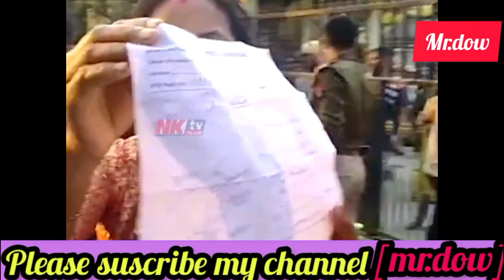হিমন্ত বিশ্ব শমা´ বিষয়ে গুৰুতৰ অভিযোগ//গৰু খোৱা বামুন হয়😳//assamese comedy video//assam cm video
himanta bishwa sharmah video
child marrige video assam
child merrige news
assamese news today
child merrige news
beharbari outpost
assamese comedy video
assamese funny video new
assamese roast video
beharbari outpost
assamese funny roast video
viral instragram reels
assamese instragram reels
assamese roster
assamese roast video new
assamese roster video new
assamese roast youtube channel
assamese comedy video
assamese comedy
assamese comedy video 2023
assamese comedy dubbed video
assamese roaster video 2023
assamese new funny roast video
assamese funny video
new funny video assamese